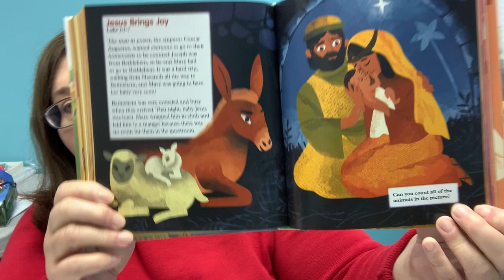Week 3: Winter 2020-21 Virtual Sunday School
Lesson Video for December 20, 2020
Bon Air United Methodist Church
N. Chesterfield, Virginia